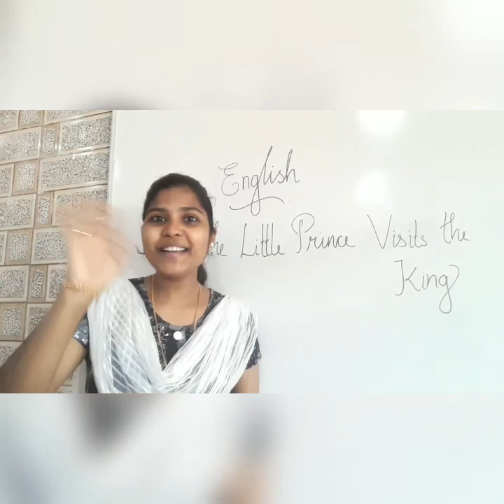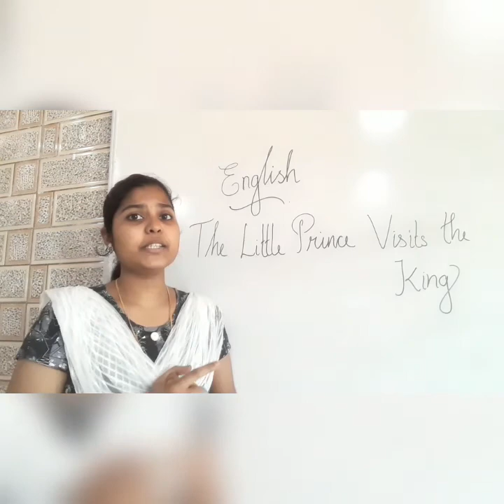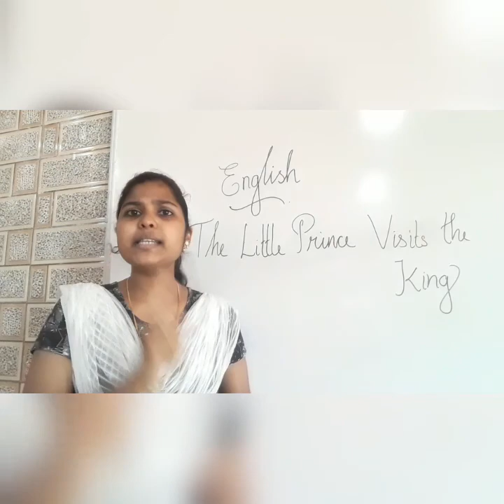Grade 7 English / The Little Prince Visits the King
The Little Prince bids farewell to the king and starts his journey.